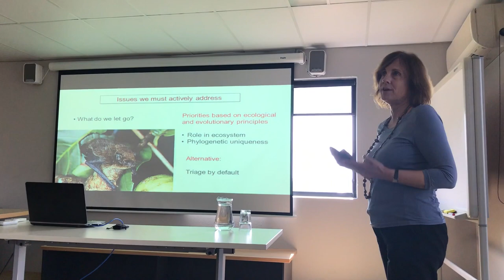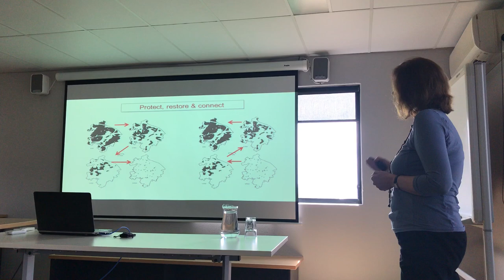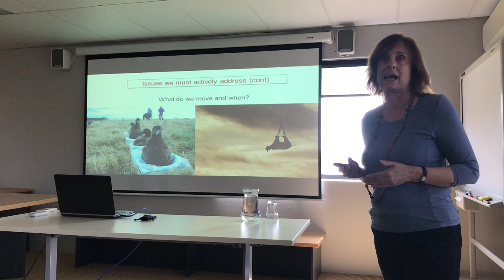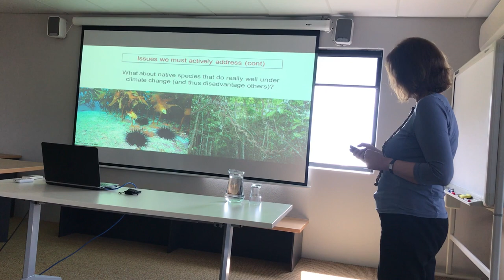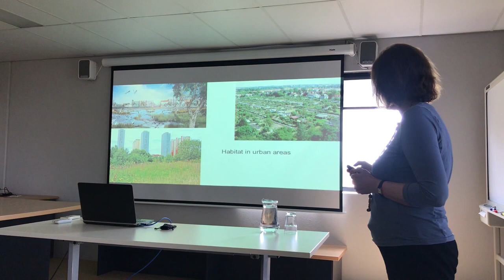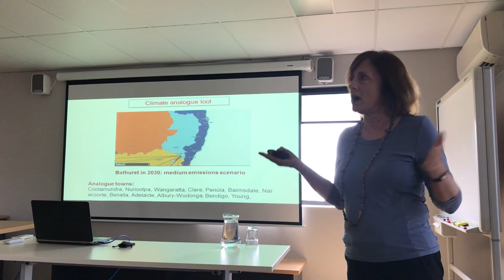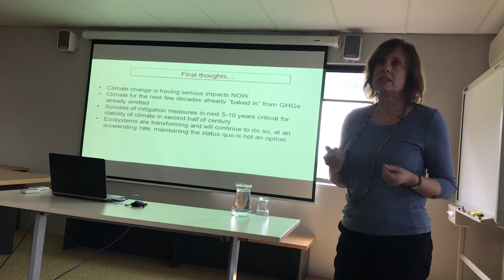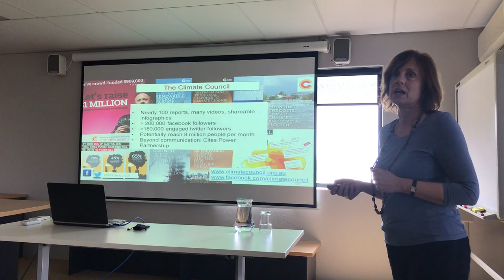Professor Lesley Hughes in Bathurst Part 2